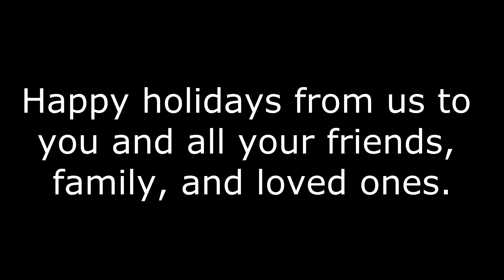Let It Snow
This week DPZ attempts the Christmas classic 'Let It Snow'. Featuring an original arrangement in open C tuning. Merry Christmas to all our friends and family!